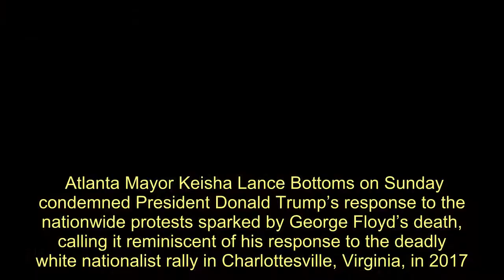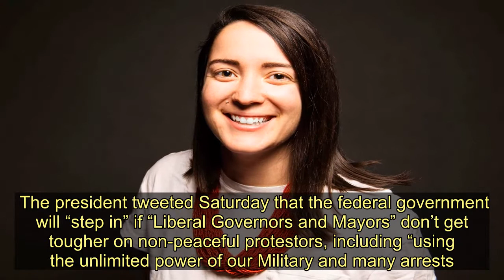Atlanta Mayor: Trump's Response To Protests 'Like Charlottesville All Over Again' - Today News